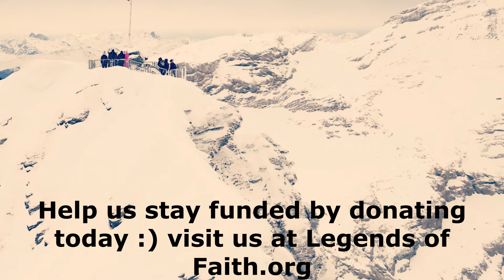Belief Beyond Limits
Embark on the incredible journey of a cancer survivor whose unwavering faith and determination lead to conquering Mount Everest and beyond.